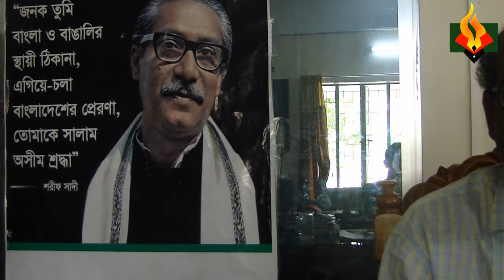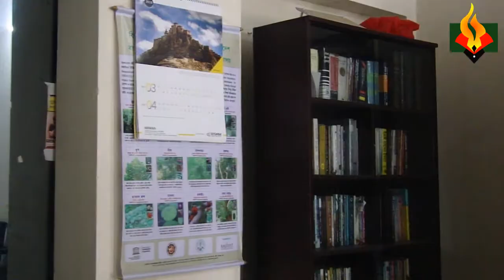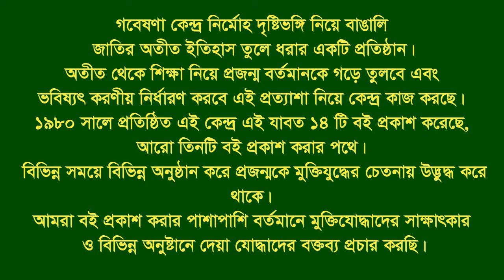Interview of Principal Sarif Ahmed Sadi ।। Kishoreganj Sadar ।। Eye witness